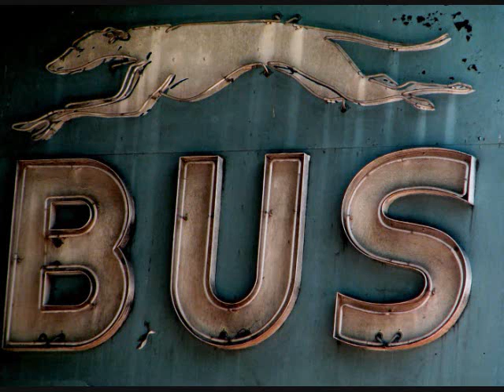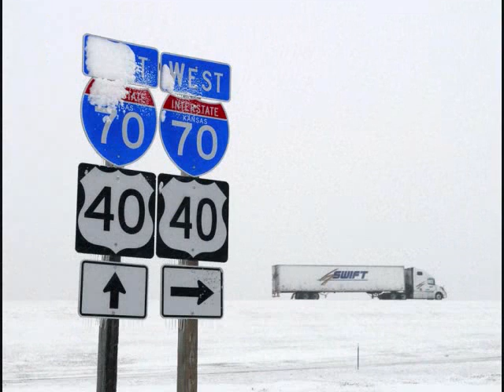This Greyhound Bus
Song about a guy running from his heartache, by boarding a greyhound bus and heading for parts unknown.